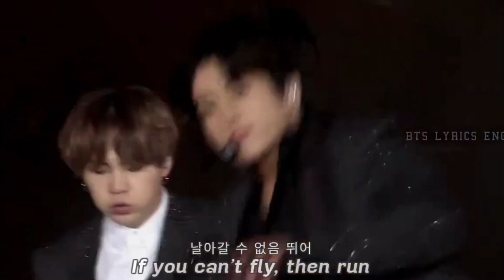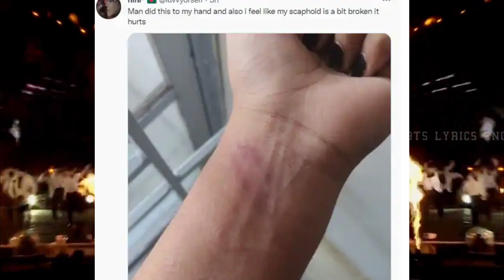BTS Haters bd ৷ BTS Army VS Haters Bangladesh ৷ বিটিএস হেটার্স বাংলাদেশ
My WhatsApp Number Dont Call Me Only massage - 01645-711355

Josh Fact